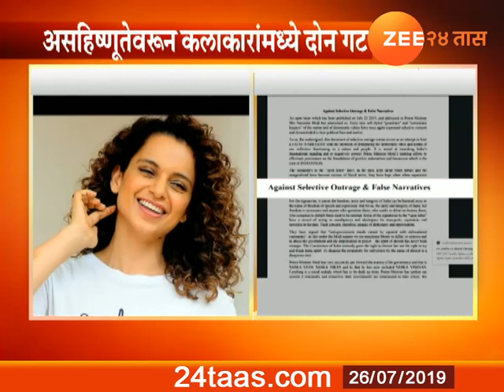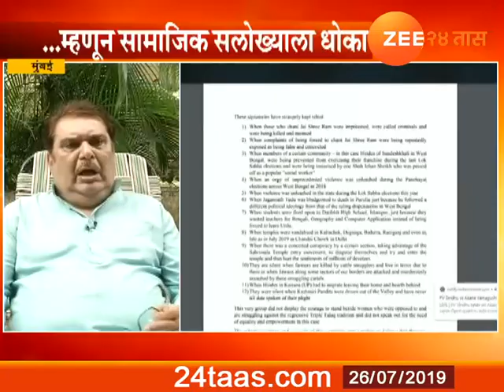61 Celebs Write to PM Modi on lynching,religious